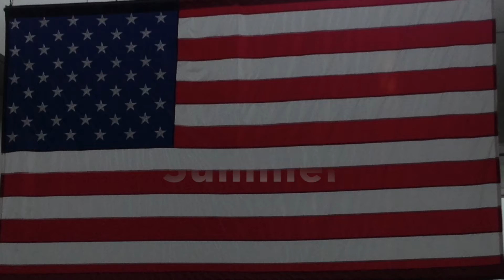A Pompositticut Summer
All the random videos I took and some of my favorite photos from a summer spent at Pompositticut Farm Day Camp